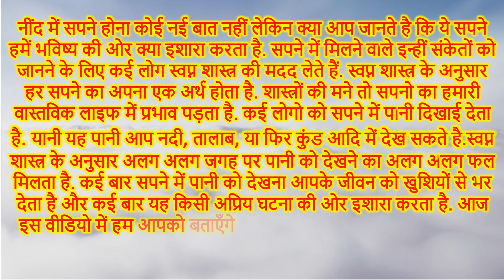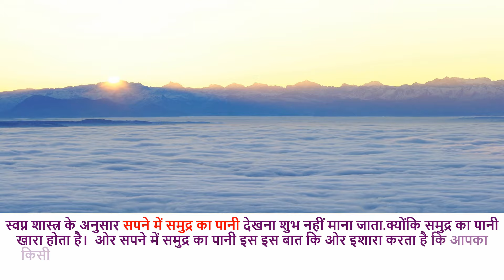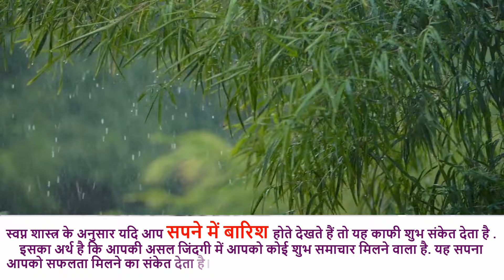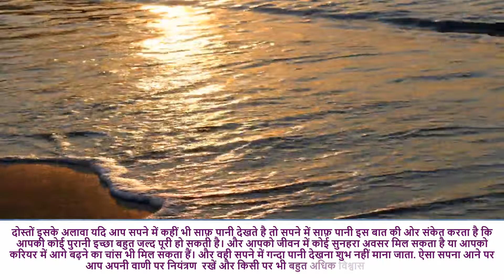सपने में पानी देखना | Sapne Me Pani Dekhna | सपने में पानी देखने का अर्थ | Water Dream Meaning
sapne me pani dekhne ka arth, sapne me pani dekhna, water dream meaning in hindi

Today in this video we will tell you about dream meaning to Seeing water in dream meaning in Hindi – sapne me pani dekhna ka matlab sapne me pani dekhna kya hota hai sapne me jal dekhne se kaisa hota hai? Sapne mein pani dekhna ka sahi arth sapne me pani dekhna shubh hoga ya ashubh sapne mein samudra ka pani, sapne me talab ka pani dekhna , sapne me nadi dekhna sapne me nahar ka pani dekhna sapne me nahana dekhna sapne me terna aur sapne me nadi ka pani dekhte hain? Sapne mein barsat ka pani dekhna sapne me saf pani dekhna ka arth aur sapne me ganda pani dekhne ka sahi fal kya hota hai. Here you can also know about Water Dream Meaning Interpretation water Dream Meaning Interpretation. See water in dream meaning in hindi Sapne mein paani dekhne meaning in hindi. Seeing well water in your dream. Sapne mein samudra ka paani dekhna. Sapne mein baad ka paani dekhna dream meaning. Seeing rain water dream interpretation in hindi. Sapne me pani bharte dekhna | pani bharne ka sapna dekhna | sapne me khud ko pani bharte dekhna sapne mein bahta hua nadi dekhna.
आज इस वीडियो में हम आपको बताएँगे सपनो का सही अर्थ स्वप्नं शास्त्र के अनुसार इस वीडियो में आप जानेंगे सपने में पानी देखना का अर्थ शुभ या अशुभ सपने में नदी देखना, सपने में कुवा देखना, सपने में बहुत सारा पानी देखना सपने में जल देखना का अर्थ और सपने में पानी देखने से क्या होता है सपने में पानी देखने का मतलब पानी के सपने देखना का मतलब सपने में समुद्र का पानी देखना , सपने में तालाब देखना, सपने में नदी का पानी देखना , सपने में बरसात का और गन्दा पानी देखना का अर्थ बताएँगे.